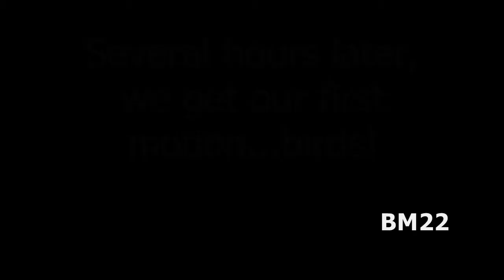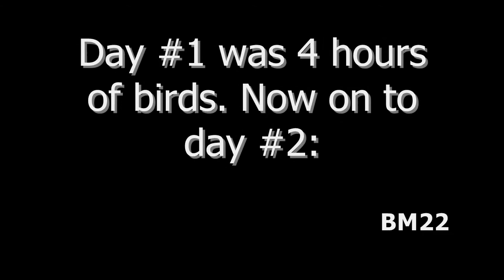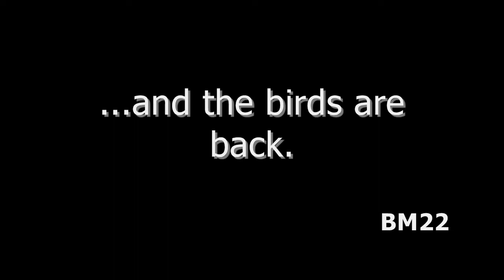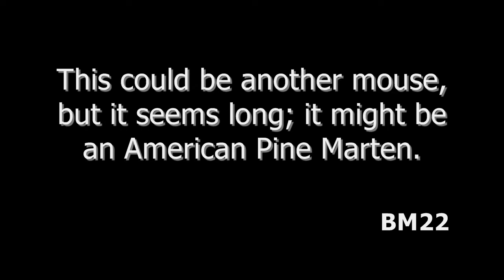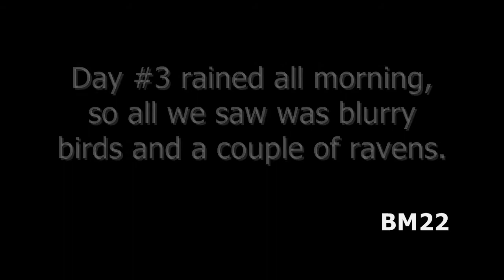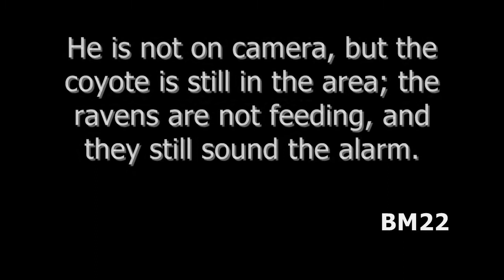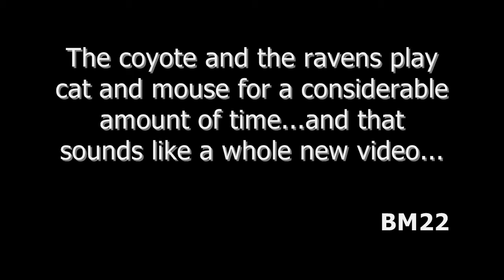Wild Animals Compete for an Elk Carcass in the Woods Nature Video: Trail Cam Video with Audio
It’s amazing what you see when you leave a camera up in the woods.

From Wiki: The Roosevelt elk (Cervus canadensis roosevelti), also known commonly as the Olympic elk and Roosevelt's wapiti. It is the largest of the four surviving subspecies of elk (Cervus canadensis) in North America by body mass. Mature bulls weigh from 700-1200 lbs. with very rare large bulls weighing more. Its geographic range includes temperate rainforests of the Pacific Northwest, extending to parts of northern California. It was introduced to Alaska's Afognak, Kodiak, and Raspberry Islands in 1928. The desire to protect the Roosevelt elk was one of the primary forces behind the establishment of the Mount Olympus National Monument in 1909 by President Theodore Roosevelt. Later in 1937 President Franklin D. Roosevelt visited the region and saw the elk named after his relative. The Roosevelt elk grows to around 6–10 ft (1.8–3 m) in length and stands 2.5–5.6 ft (0.75–1.7 m) tall at the withers. Roosevelt elk bulls generally weigh between 700 and 1,100 lb (300–500 kg), while cows weigh 575–625 lb (260–285 kg). Some mature bulls from Raspberry Island in Alaska have weighed nearly 1,300 lb (600 kg).

Meidase SL 122 Pro Motion Activated Trail and Game Camera
Upgraded Night Vision and Video Performance: A start-of-the-art image sensor, and smart infrared illumination technology to deliver clear night vision, no blurry up-close images. Record smoother full HD 1080P 30fps. Record clear sound with a high-sensitivity microphone.
Very Easy to Use: The TV remote style keypad and user-friendly UI design allow easy operation and programming. You can also directly playback photos and videos with the support of 2.4 inch LCD color screen.
Fast 0.2s Trigger Speed & Longer Trigger Distance: The camera will be triggered in 0.2s once it detects the movement within the 120° detection angle, 82ft distance. You won’t miss any exciting moment even at dark night.
IP66 Waterproof & Reliable: With sturdy mechanics design and IP66 waterproof, this trail camera can function perfectly under various conditions, including deer hunting, scouting and security surveillance.
Worry-free Purchase & Lower Power Consumption: We offer 30-day money back and 12-month warranty (new replacement if any defective issue), professional customer service within 24-hour. Extremely long battery life of up to 6 months (in standby mode) with 8 * AA batteries (not included in package).